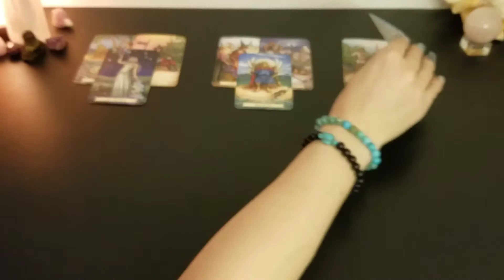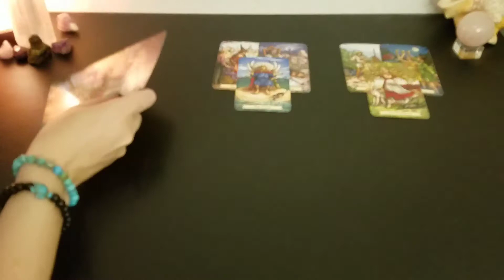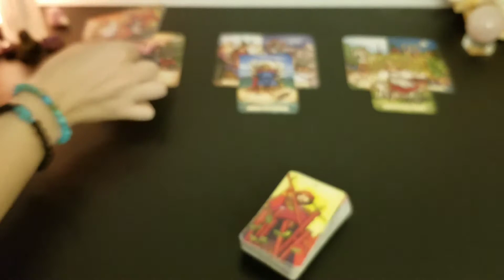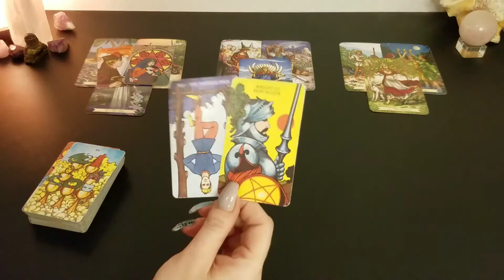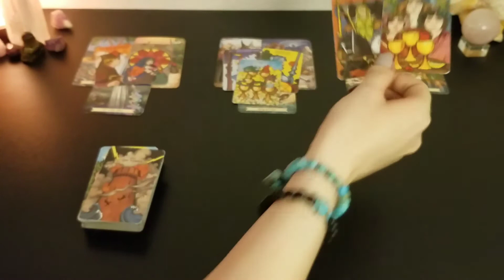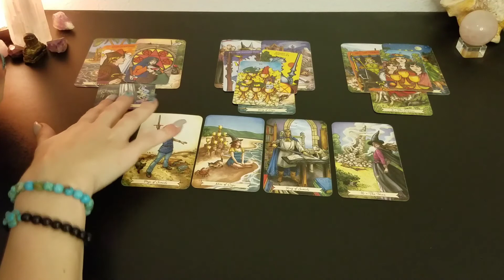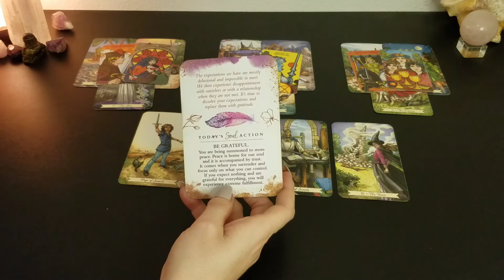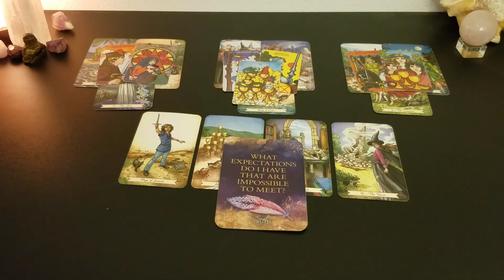♋️ Cancer | Feel an intense connection but they aren't changing | weekly tarot 📚 | July 25-31